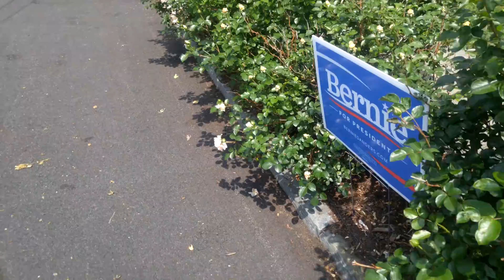Roses starting to open, 2016.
"Floral Fantasy" from Whiteflower Farms.